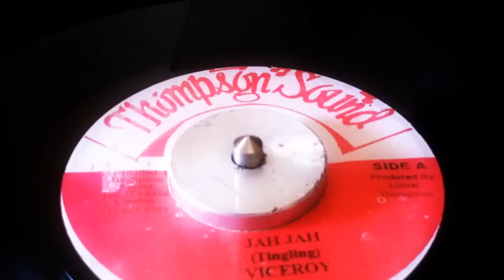VICEROY ~ Jah Jah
Prod : Linval Thompson ~ THOMPSON SOUND ~ Dist : Thompson Sound ~ 7'' ~ 70's ~ Jamaica ~ Written : Tingling ~ Sensi Party Riddim ~